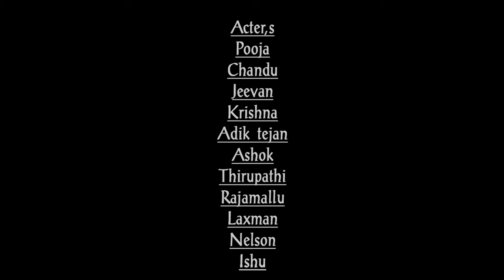DHARENTA POTHUNTE GAI GATTHARE FULL SONG || NEW FOLK SONG 2023 || PULI POOJA || SINGER SHIRISHA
DHARENTA POTHUNTE GAI GATTHARE FOLK SONG || NEW FOLK SONG 2023 || PULI POOJA || SINGER SIRISHA

Produced By - Ramagiri Suresh
Lyrics  -  T Ramesh
Singer - Shirisha
Choreography - Ram
Cast - Puli Pooja,Jivan, Chandu, Krushna, Athik thejas, Ashok, Nelsan, Laximan, Thirupathi, Rayamallu.